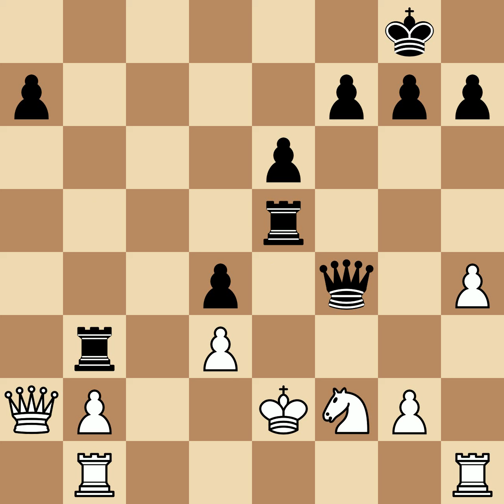Grigoriev, Nikolay Dmitrievich vs Petrosian, Tigran V | Tbilisi, 1945, 0-1